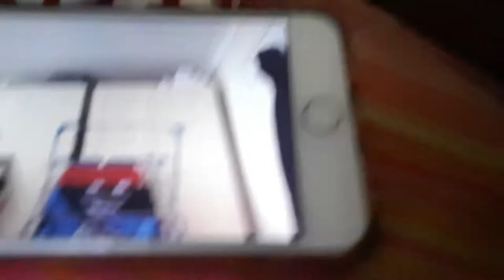He is back